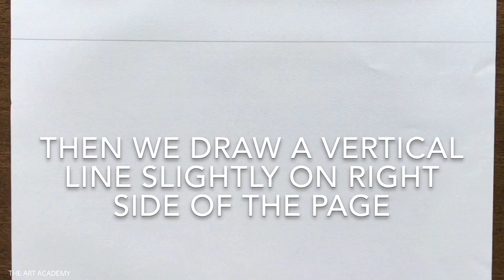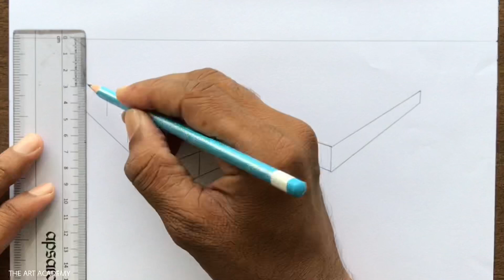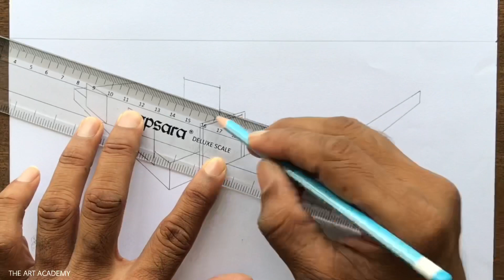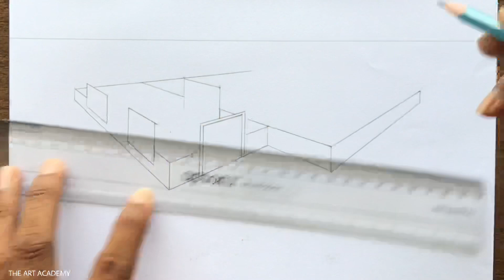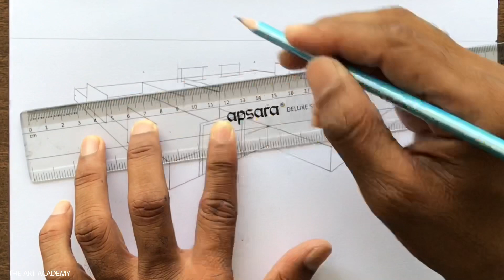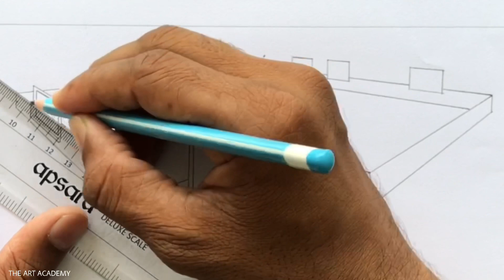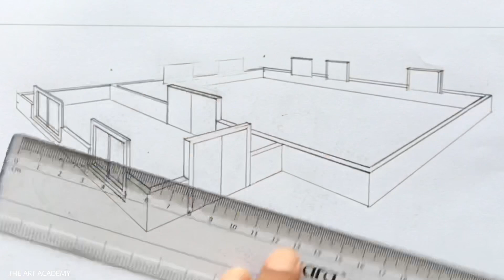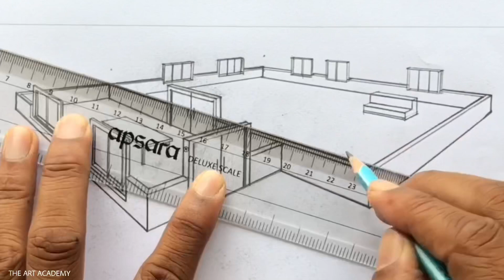How to Draw A House Layout Floor Plan using 2-Point Perspective Step by Step for Beginners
A House Layout Floor Plan Drawing in Two-Point Perspective Step-by-step for Beginners in Easy Way